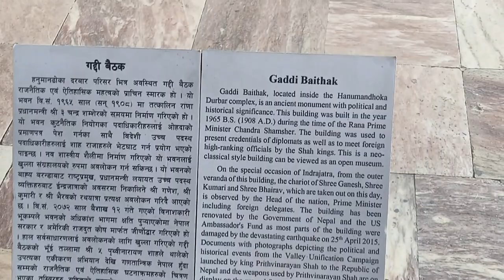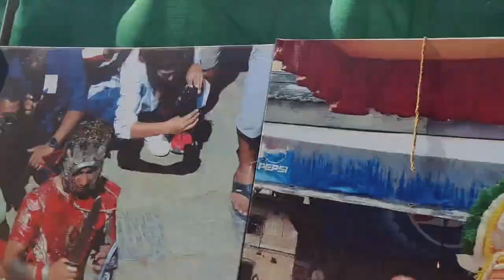(VLOG-10) Tourist Places in Kathmandu Nepal//World Heritage Sites.